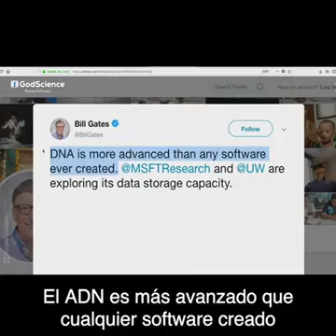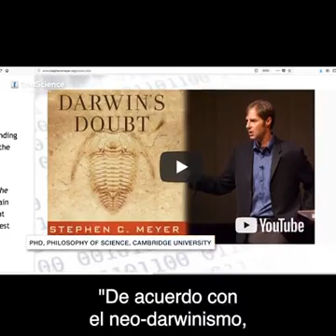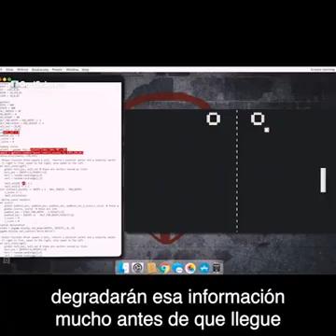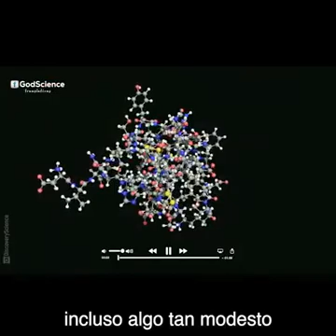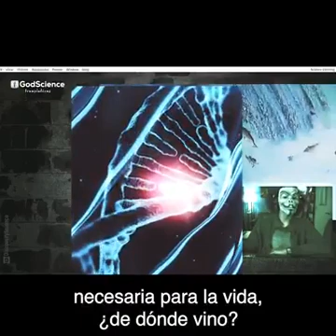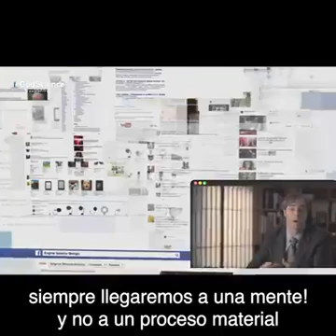El ADN es un Código,. Quien lo Codifico ?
¿Es este software que ejecuta la vida, el resultado de errores aleatorios acumulados? ¿O acaso requiere de un programador?

En este episodio de Science Uprising, se examina cómo el fundador de Microsoft, Bill Gates, el genetista y empresario Craig Venter, e incluso el biólogo evolutivo Richard Dawkins reconocen que el ADN es como un software. Pero, ¿cómo se creó ese software?

Las personas que aparecen en este episodio incluyen a Stephen Meyer, PhD, Director del Centro para la Ciencia y la Cultura en el Instituto Discovery y autor de Signature in the Cell: DNA and the Evidence for Intelligent Design; y Douglas Axe, profesor visitante de biología molecular de Maxwell en la Universidad de Biola y autor de “Cómo la biología confirma nuestra intuición de que la vida está diseñada.”

Científicos reconocidos han estado predicando una cosmovisión materialista (atea) en lugar de presentar al público toda la evidencia. La evidencia científica objetiva no prueba que nuestro universo sea ciego y sin propósito. No muestra que somos simplemente máquinas de carne. No prueba que los mecanismos evolutivos puedan explicar completamente la diversidad de la vida en la tierra.

Esto es lo que ellos quieren que pienses.

Piensa por ti mismo y toma una decisión informada...

¿Estás listo?

Visite el sitio web de Science Uprising para encontrar más información sobre las personas entrevistadas en este episodio.